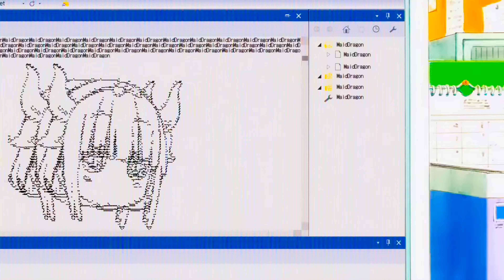Miss Kobayashi's Dragon Maid Opening | 4K | 60FPS | Creditless | Flac.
Anime: Miss Kobayashi's Dragon Maid